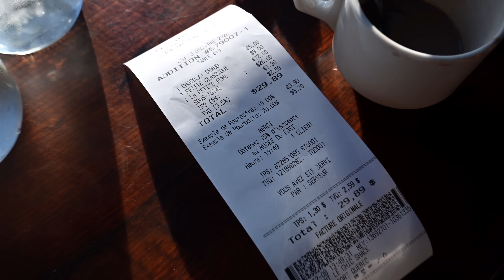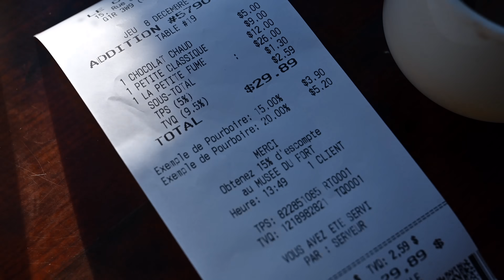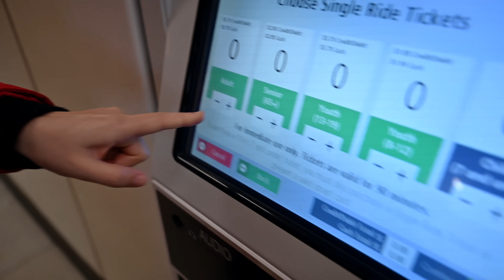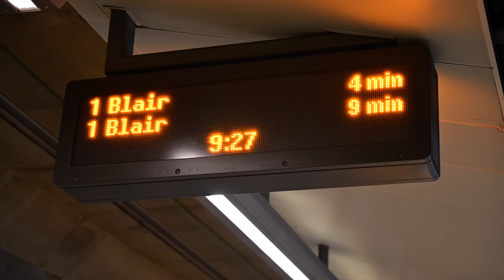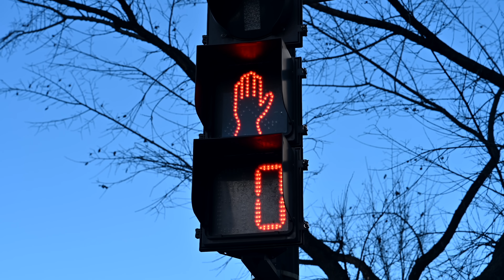ESTE PAÍS NOS VA A DEJAR POBRES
Nos encontramos en Canadá, un país que muchos dicen es demasiado caro, tan caro, pero tan bien pagado que muchos quieren venirse a vivir aquí, y en este video les enseñaré que tan costoso puede llegar a ser estar viviendo en este país del norte de América.

Estaremos viajando por varios días por las principales ciudades de Canadá y les estaré compartiendo el precio de todo lo que compremos y paguemos, como comida, restaurantes, supermercado, trasporte, y además, varios datos curiosos que deben saber sobre el dinero antes de visitar Canadá.

Espero que disfruten el video y espero sus comentarios, los estaré leyendo.